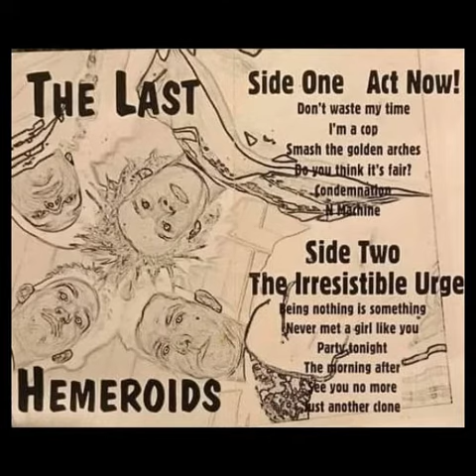07 - Being Nothing is Something - The Last Hemeroids - Act Now, The Irresistible Urge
A July 1997 recording from Sydney band The Last Hemeroids.  It was originally released as a cassette with Side A "Act Now" and Side B "The Irresistible Urge"